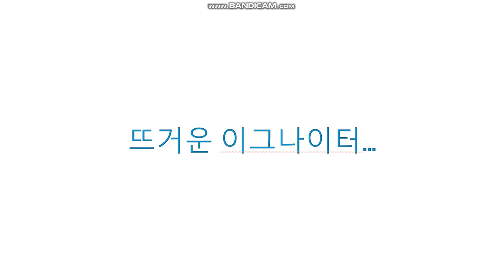뜨거운 이그나이터...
...터보의 반지가 획득하기 위해서